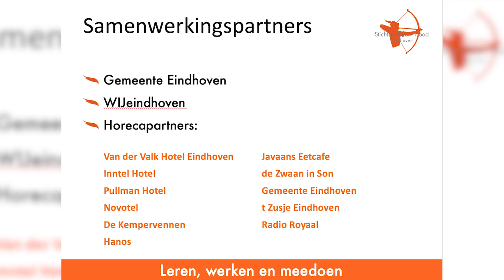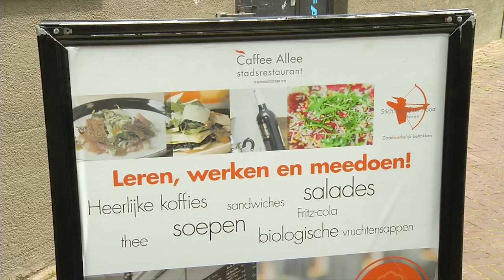MensenWerk 2017 Afl.15 - Robin Hood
Bij Robin Hood kan iedereen die een afstand heeft tot de arbeidsmarkt maar wel ambities heeft in de horeca te werken, terecht voor een opleiding met baangarantie.